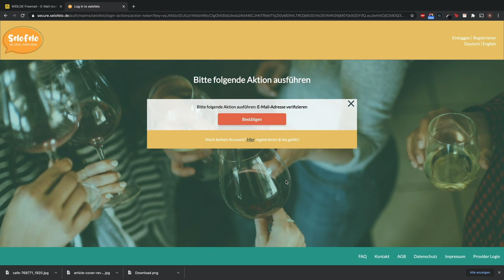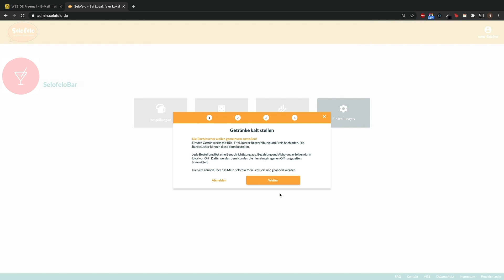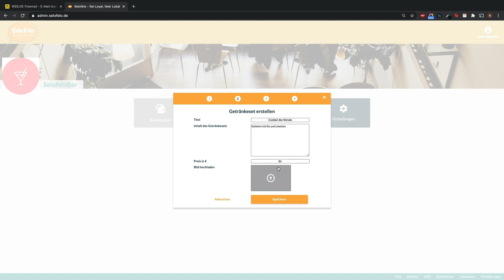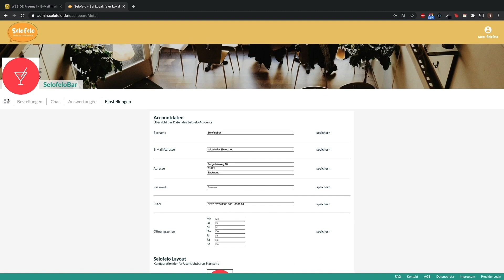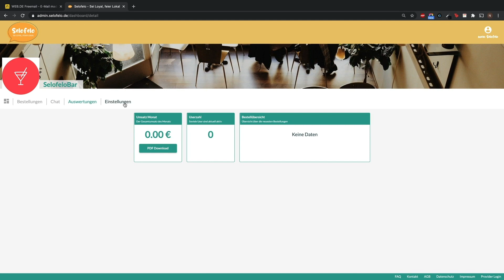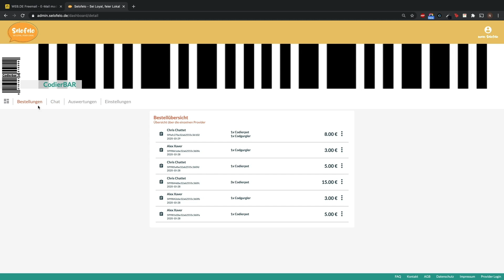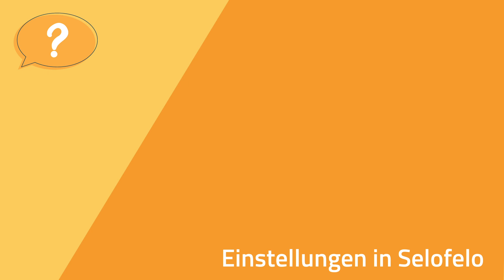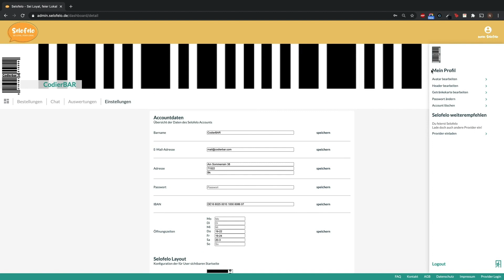Provider Tutorial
Ihr habt eine Bar? Dann meldet Euch bei Selofelo an! Unser Tutorial beantwortet Euch die grundlegenden Abläufe und was man mit der Seite alles machen kann.
Viel Spaß!